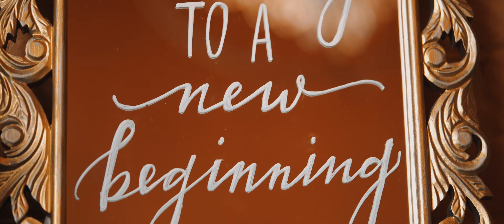Sarah + Tom's wedding film preview - 4K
Filmed and edited by 7th Floor Media